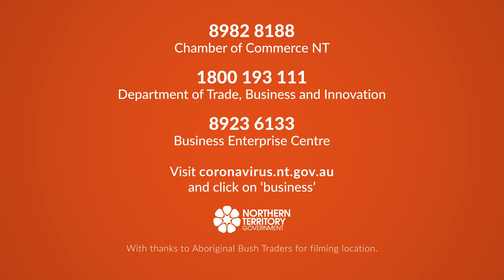Advice for sole traders - Department of Trade, Business and Innovation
Are you a sole trader and need help navigating the government business support packages available?

Karen Sheldon from the NT Chamber of Commerce and Jason Howe from Department of Trade, Business and Innovation team up to talk about what advice and support is available to sole traders in the Territory

This video provides sole traders with advice on how to manage their business during the coronavirus crisis and tips for the subsequent economic rebound.